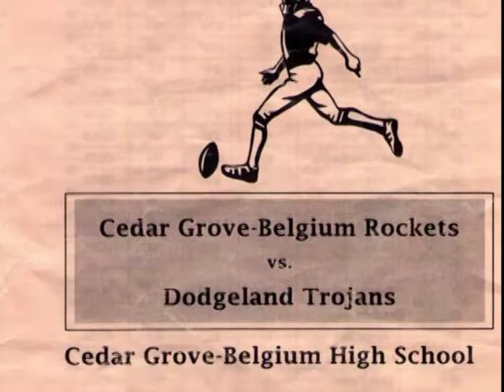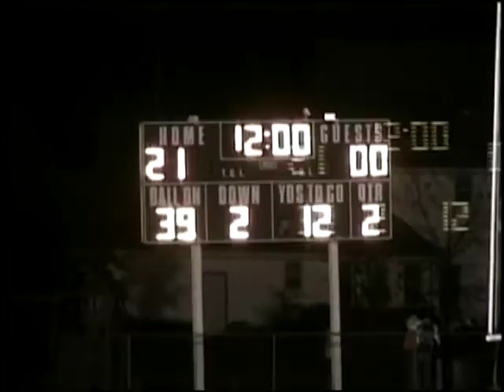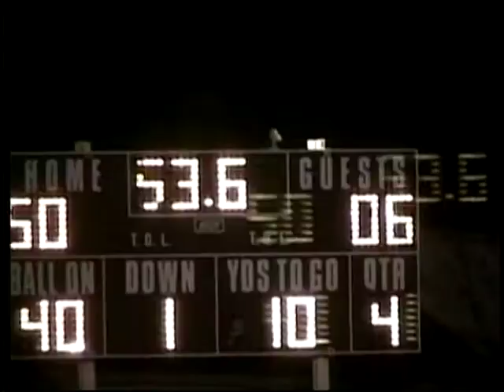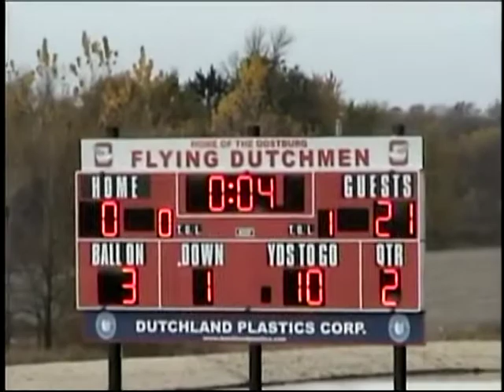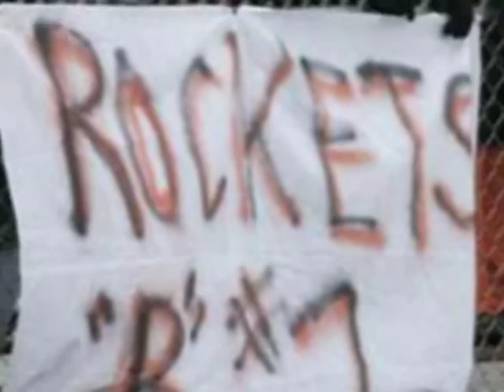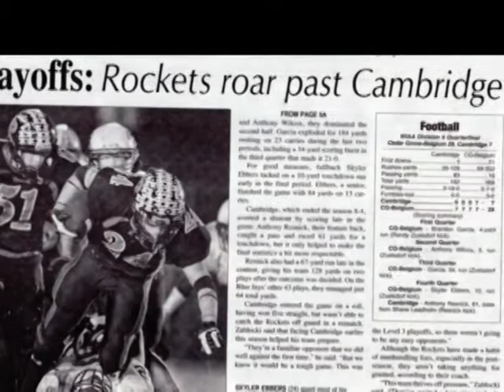Cedar Grove: Chris Peterson Highlights